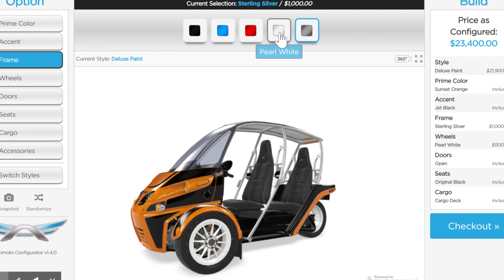ARCIMOTO FUV: Il divertimento ha 3 ruote!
Lo so che anche questo é un veicolo a 3 ruote ma dato che si parla in pratica di una moto penso sia accettabile, dopotutto ne esistono già molte di moto su questo stile ma devo dire che Arcimoto con l`FUV é sorprendente in diversi aspetti.
Non dimenticatevi di seguirmi anche su Instagram:
La Mia Attrezzatura:
Ring Light
00:00 Intro
00:37 La Storia di Arcimoto
02:22 Veicoli
03:37  Optional
04:13 Prestazioni e Prezzi
04:47 Il Mio Pensiero
06:51Eventi piú Recenti
08:09 Outro